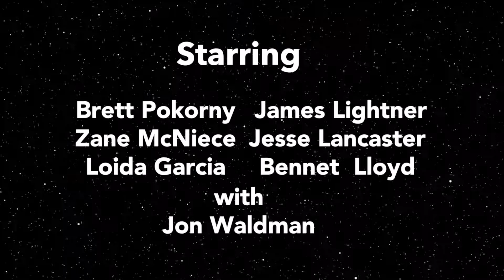S01E11 - "Captain Asteroid Meets Frankenstein" - 36mm Films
Another mysterious signal! Captain Asteroid finds himself thrust into a world unlike any he's ever seen before... except on the silver screen! Watch as he battles the most fearsome monster of all... MAN!

Joshua Massre, Cindy Massre, Brett Pokorny, Zane McNiece, Loida Garcia, James Lightner, Jesse Lancaster, Bennet Lloyd, Suzie the Teenage Werewolf.